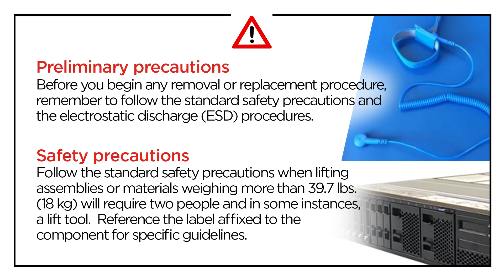Lenovo ThinkSystem SR250 V3 removing a memory module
This video introduces the procedure used to remove a memory module from the SR250 V3.